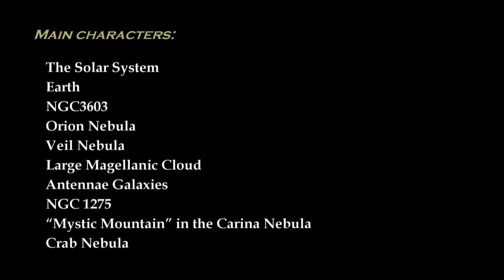A Space Journey HD